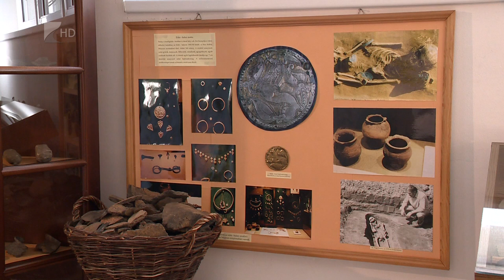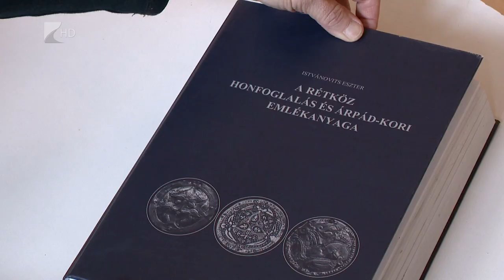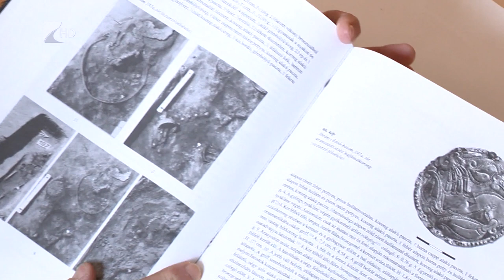Ezeréves ibrányi emlékek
Nem hétköznapi emléket őriz Ibrány városa sem. A település határában tárták fel az országban is egyedülálló honfoglaláskori temetőt még a 80-as években. Mivel Ibrány idén ünnepli várossá válásának 30. évfordulóját, szeretnék kiállításon bemutatni az ott talált leleteket. Így szeretnék tudatosítani, hogy milyen értékeket rejt a föld a település melletti Esbó-halmon.